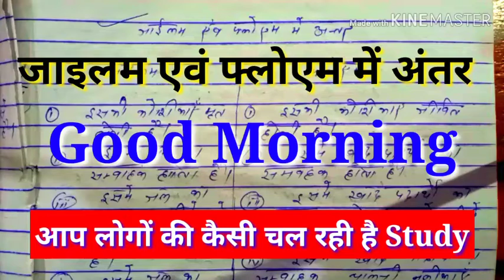Class 10th science important subjective question। Guess science Question class 10th।